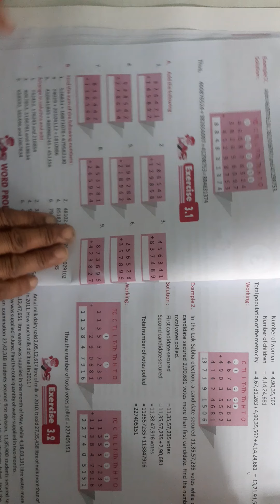25.05.2021,Class 5, Math, Ch-3,Ex-3.1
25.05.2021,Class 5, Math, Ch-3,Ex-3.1